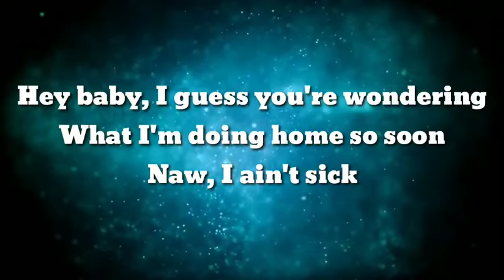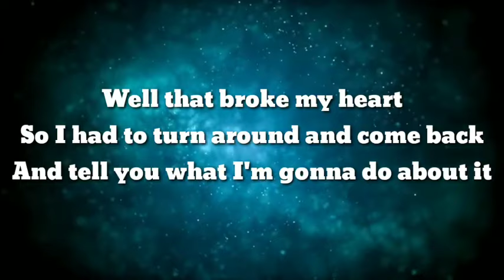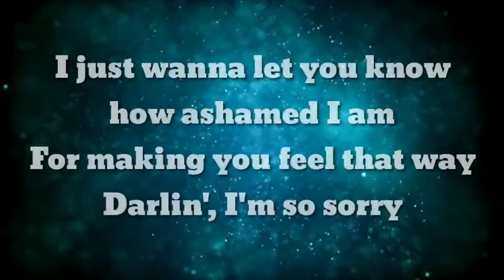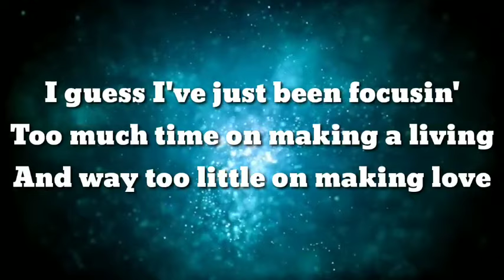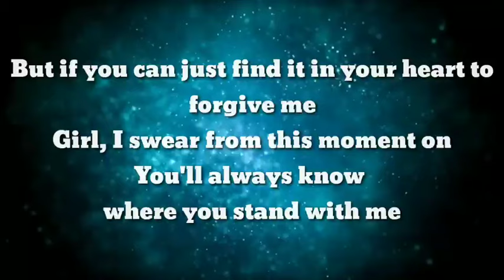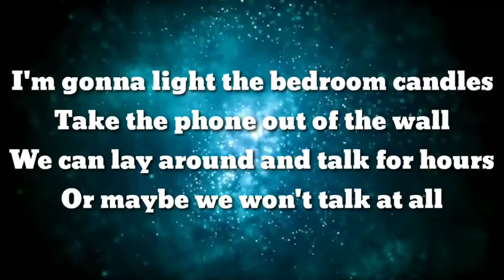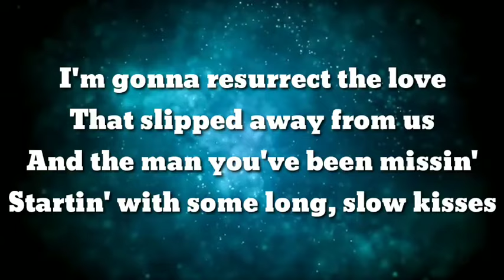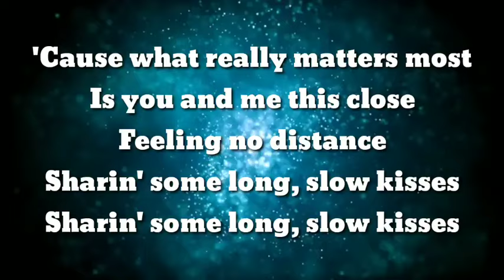Jeff Bates Long Slow kisses(lyrics)